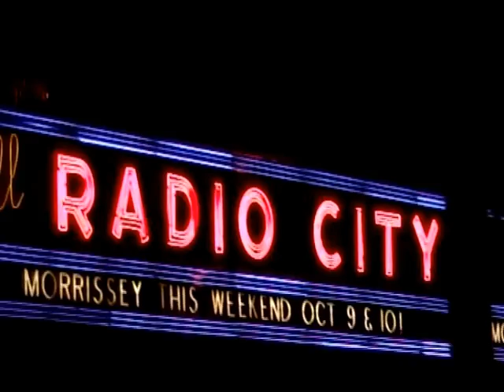Morrissey - How Soon Is Now ( Live 2004 Radio City Music Hall NYC)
Morrissey performing "How Soon Is Now" Live at Radio city Music Hall in New York City on October 10,2004 (The You Are the Quarry tour)